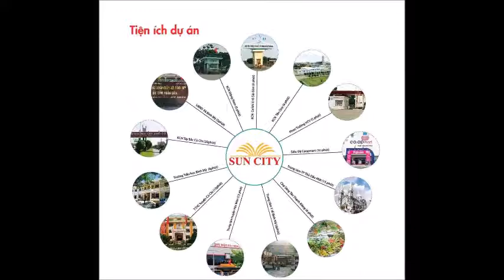DỰ ÁN SUN CITY VÕ VĂN BÍCH CỦ CHI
Dự án Sun City tọa lạc ngay mặt tiền Đường Võ Văn Bích, Xã Tân Thạnh Đông, Huyện Củ Chi, Tp. HCM. Dự án đất nền Củ Chi Sun City có tổng diện tích 2,2ha với 150 lô đất nền có diện tích từ 80-120m2 với đường nhựa nội bộ rộng từ 9m đến 48m hệ thống điện âm – nước âm.

TỔNG THỂ DỰ ÁN SUN CITY VÕ VĂN BÍCH CỦ CHI
Tên dự án: Sun City
Vị trí dự án: Đường Võ Văn Bích, Xã Tân Thạnh Đông, Huyện Củ Chi, Tp. HCM
Chủ đầu tư dự án:
Đơn vị phân phối: DanhKhoiReal.VN
Tổng diện tích toàn khu: 2,2 hecta
Tổng số lô đất: 150 nền
Diện tích phân lô: 80-120m2
Pháp lý: 1/500, sổ hồng từng lô
Hình thức xây dựng: xây dựng tự do
Hạ tầng nội khu: Đường nhựa nội bộ rộng từ 9m đến 48m hệ thống điện âm nước máy.
Cam kết: 3 tháng bàn giao đất – 6 tháng ra sổ hồng
Giá bán: 1,2 tỷ/nền